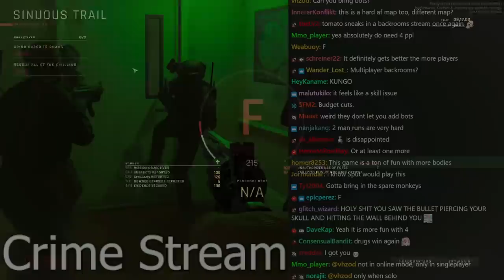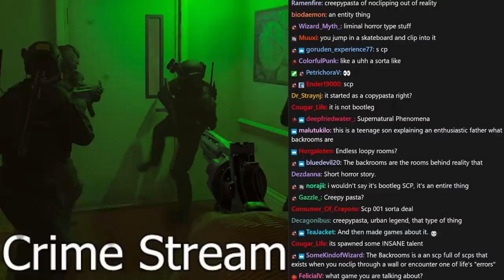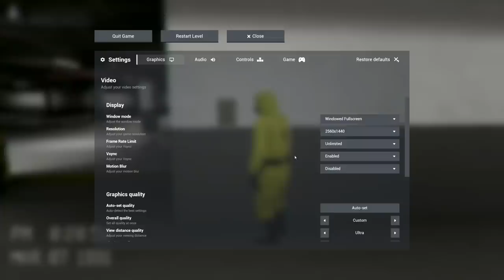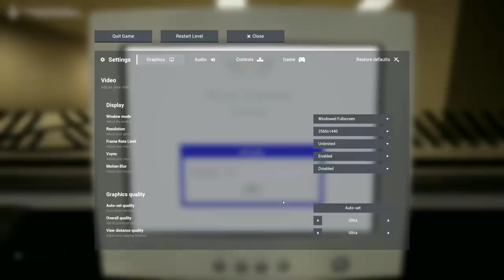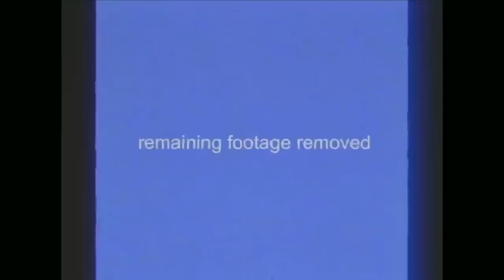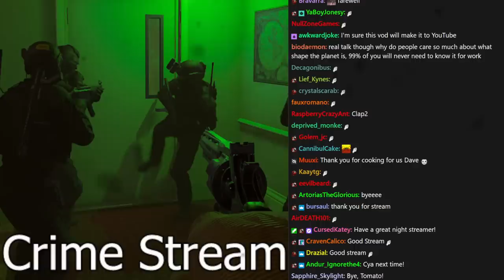[Tomato] Ready or Not : all the guns are filled with silly bullets (they make funny noises)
Tomato plays Ready or Not
Air Date. ➤ Jan 19, 2023